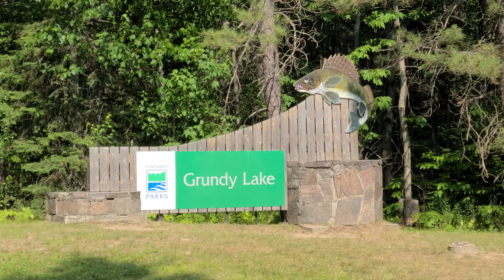Licks of Nature - Grants Adventure Episode 738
I visit Grundy Lake.